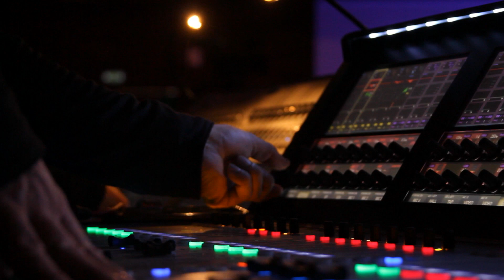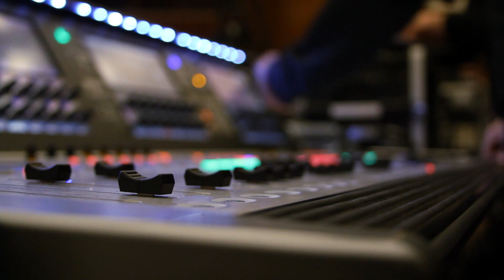Teaser (Vontade de Ser - 25 anos TUIST)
Anunciamos hoje o lançamento do documentário "Vontade de ser - 25 anos TUIST"!!
Um documentário que esperamos que vos mostre um pouco do que é ser TUIST e todo o esforço, dedicação e amizade em volta da nossa família!

A estreia será nesta sexta feira, dia 24/04/2020 pelas 21:30, não percam esta oportunidade de acompanhar a TUIST nos bastidores.

O link da estreia estará na bio, metam um lembrete e aproveitem este programa para o vosso serão de sexta feira!